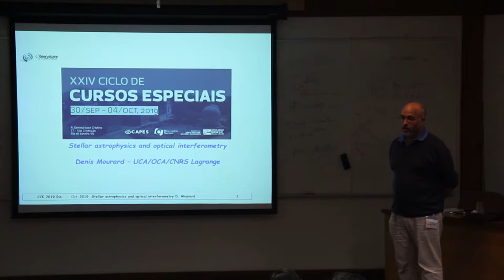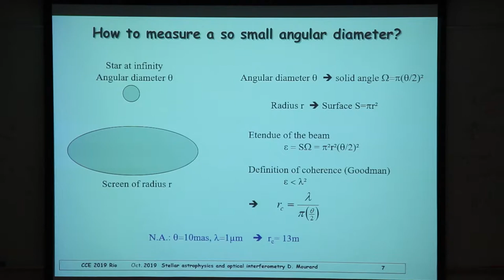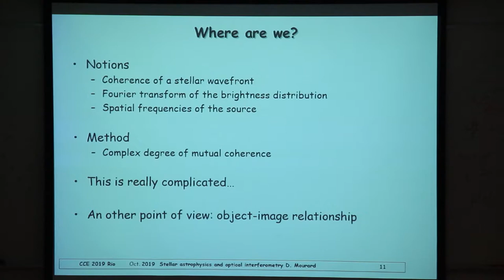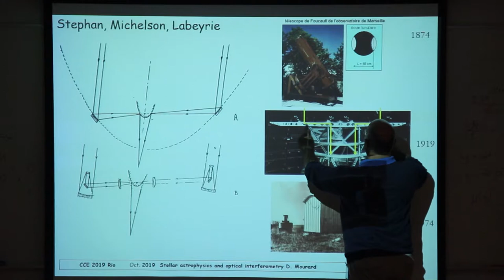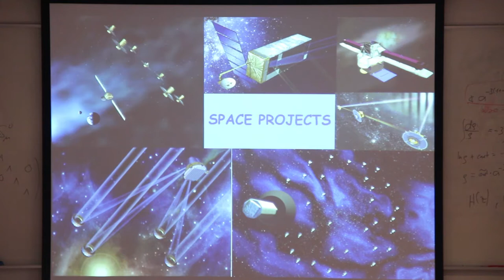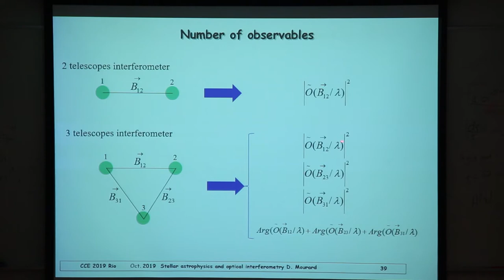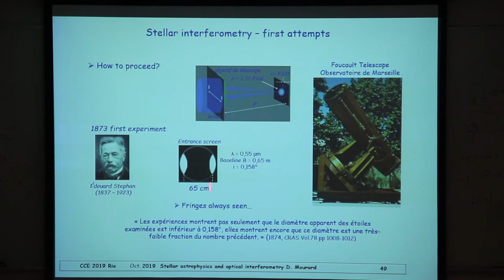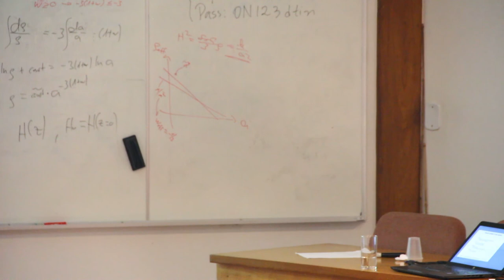CCE 2019 - Optical interferometry... - Observational astrophysics and basics of...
30/09/2019
Observational astrophysics and basics of optical interferometry

Dr. Denis Mourard (Observatoire de la Côte d'Azur, França)
Curso: "Optical interferometry and stellar physics"